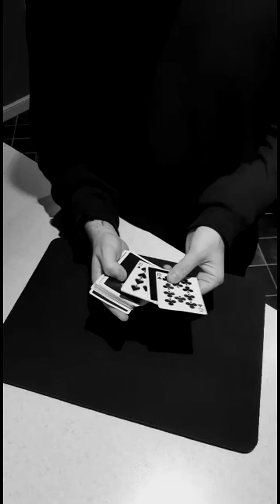Card production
Molacal tg deck flip card production